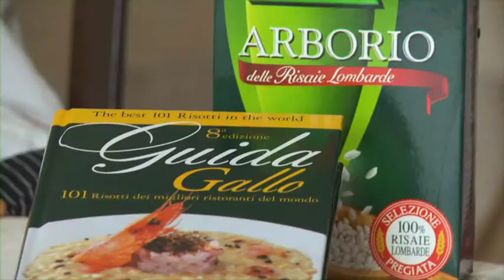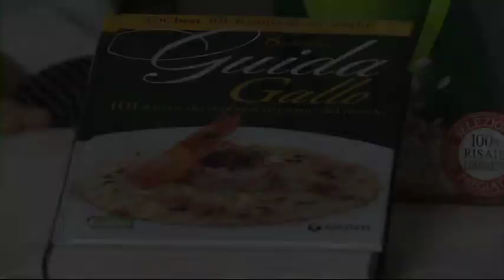Risotto è risotto! - Lo chef ICIF ci racconta i segreti del buon riso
Lo chef ICIF ci illustra le diverse tipologie di riso e i mille modi in cui utilizzarlo.
Noi, in ogni caso, ci affidiamo al Riso Gallo.

The ICIF's chef illustrates the different kinds of rice and how to cook it.
In any case, we use Riso Gallo.